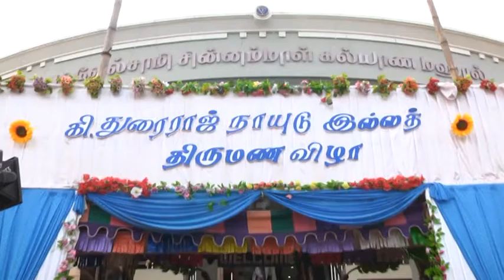RAJESH NAVEENA WEDDING, STUDIO PON, PON KASIRAJAN. 9840915848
RAJESH NAVEENA WEDDING, STUDIO PON